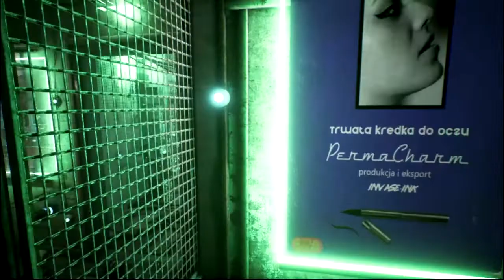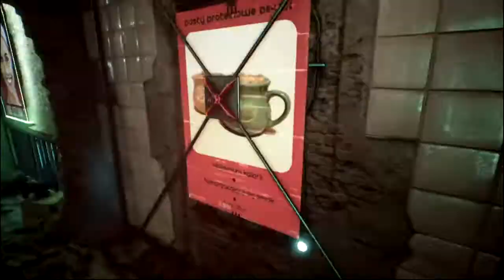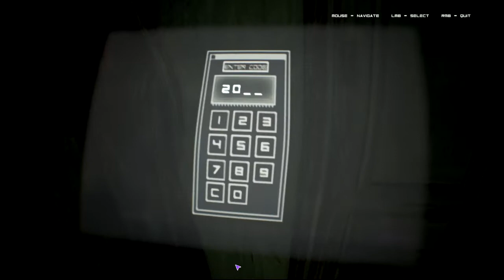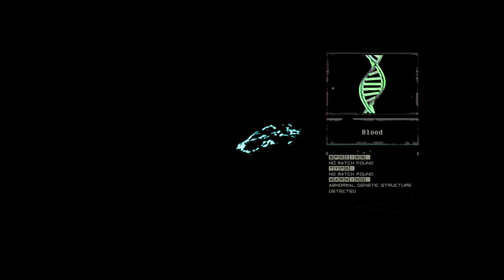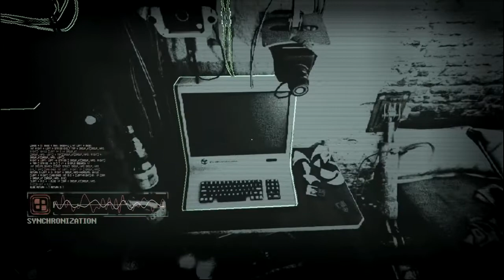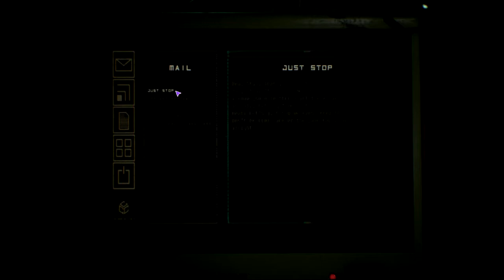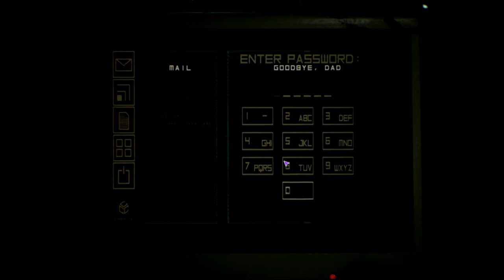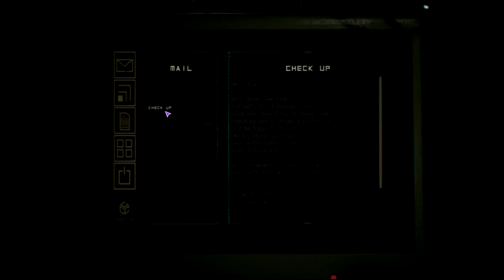Observer System Redux Let's Play Owner of the Tattoo Parlor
The year is 2084. In a dark cyberpunk world shattered by plagues and wars, become a neural police detective and hack into the jagged minds of others. Make use of anything they felt, thought, or remembered to solve the case and catch the elusive killer.